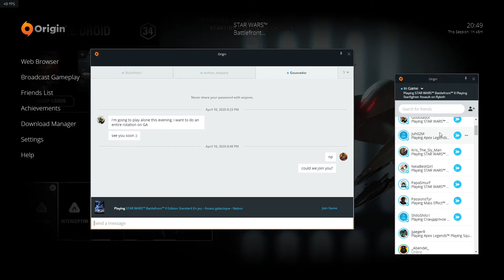STAR WARS Battlefront II 2020 04 18 20 49 28 victory (5-6-x-x)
Start:

Victory: